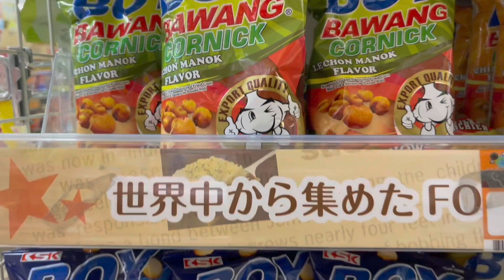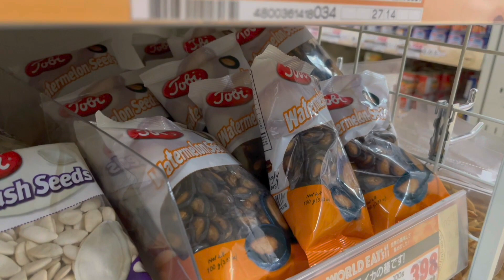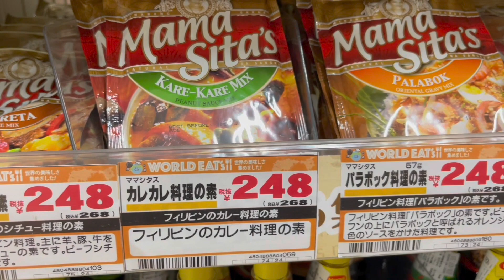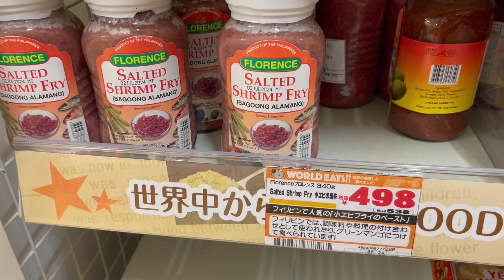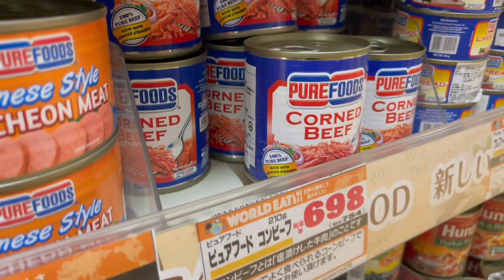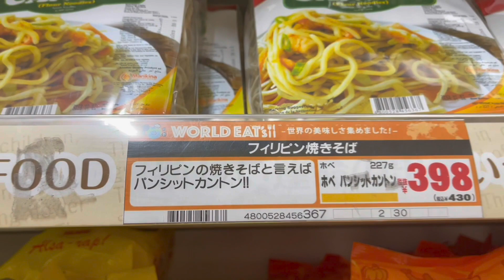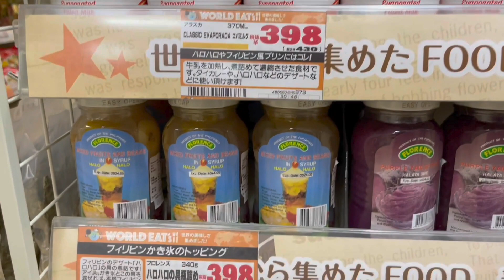DON QUIJOTE in JAPAN 🇯🇵japan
DON QUIJOTE JAPAN 🇯🇵 | MAGKANO ANG PINOY FOODS???

 Guys mga Ka Chubbz!!!